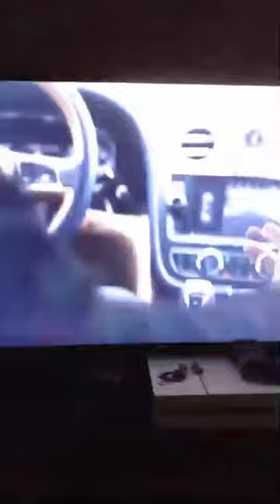How Many Victims You Got Skeam??